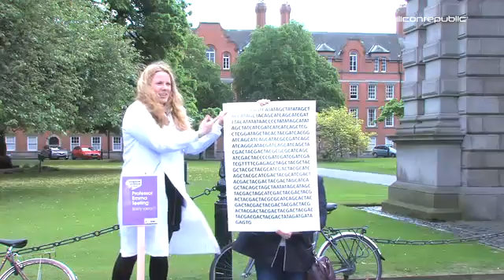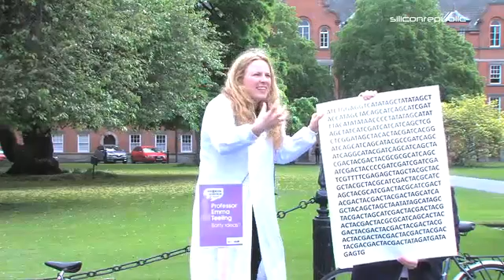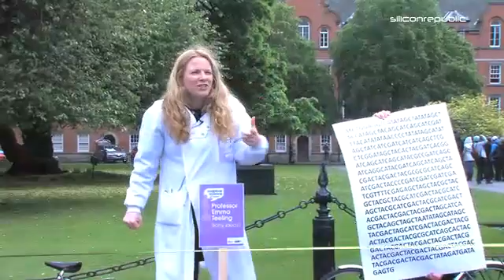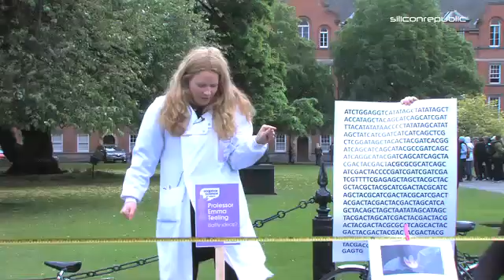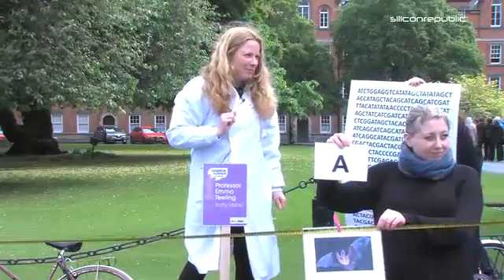Soapbox Science Ireland - Emma Teeling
Associate Professor in Biology, Emma Teeling, UCD gives her talk entitled 'Batty ideas'at the first Soapbox Science Ireland at Trinity College, Dublin